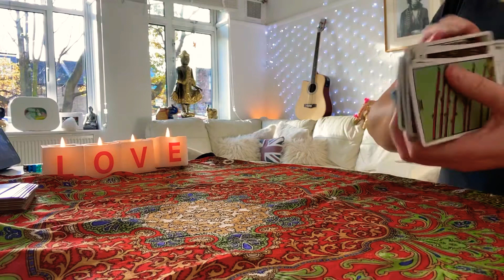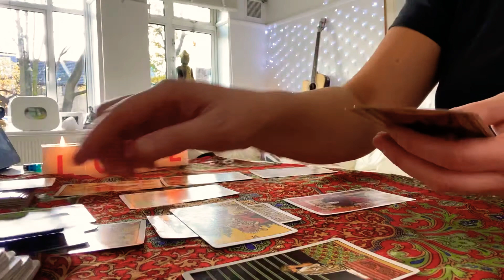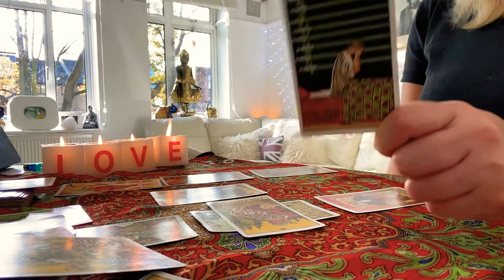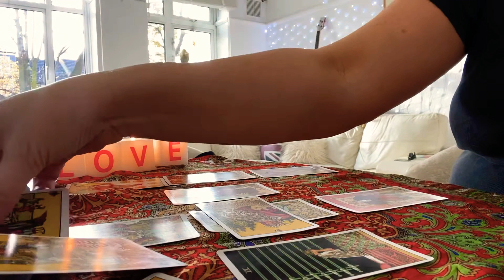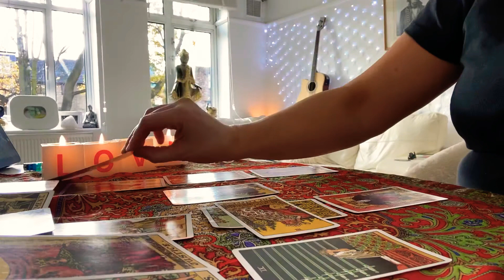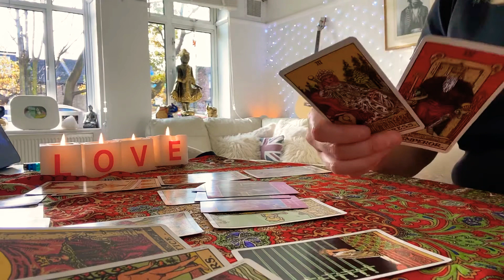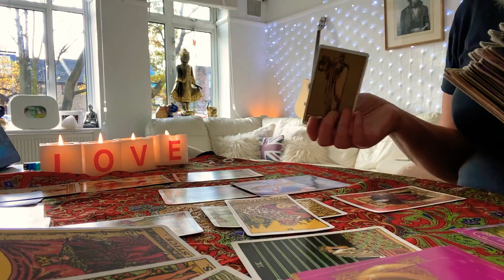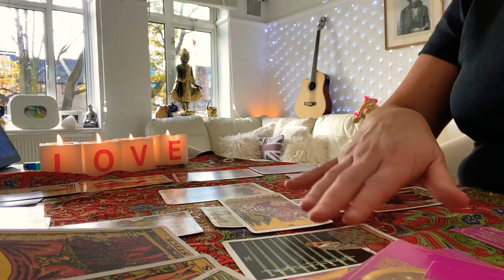Aries 24-30 Nov 🌈On Guard and justifiably so! ❤️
Aries 24-30 November🌈own it and move forward Aries❤️